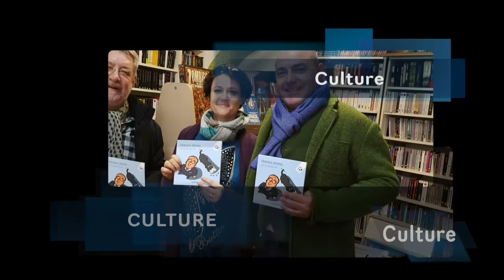Marie Cantagrill en concert à l'Opéra Comédie de Montpellier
Accompagné par les musiciens de l'Orchestre de Chambre d'Ariège,  la violoniste Marie Cantagrill sera en concert à l'Opéra-Comédie le 10 février 2016, pour un concert de bienfaisance au profit de l'Institut du Cancer de Montpellier (ICM) et de la Ligue contre le Cancer.

Organisé par l'ensemble des Rotary Club de Montpellier, ce concert est le deuxième concert caritatif avec Marie Cantagrill et son orchestre de chambre. Au programme … J-S. Bach, Tchaïkovski et Sarasate.

Restez informé sur les reportages récents et retrouvez dans votre boîte mail, les derniers articles, documentaires photos et vidéos.

TVLanguedoc : une web tv participative, constituée de journalistes, de réalisateurs de films et de passionnés du web. Un pure player une réelle plate-forme multimédia indépendante, mise à la disposition de tous les languedociens d'origine et d'adoption.